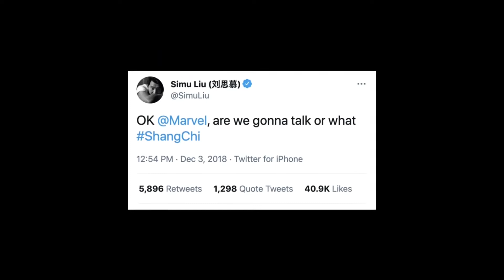SHANG CHI AND THE LEGEND OF THE TEN RINGS Clip He Has The Pendant 2021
PLOT: Shang-Chi, the master of unarmed weaponry based Kung Fu, is forced to confront his past after being drawn into the Ten Rings organization.

RELEASE DATE: September 3, 2021 (USA)
GENRE: Action, Adventure, Fantasy
STARS: Simu Liu, Awkwafina, Tony Chiu-Wai Leung